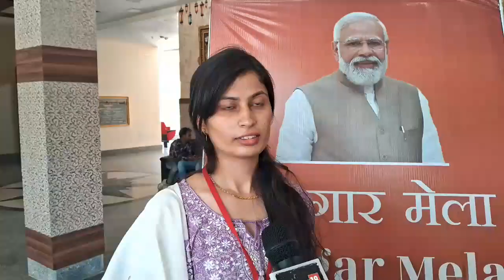Jhansi News : 71000 हजार युवाओं को मिला नियुक्ति पत्र, दिखा उत्साह का माहौल लेकिन ….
नौकरी मिलने के बाद युवा बेहद खुश दिखे, उन्होंने प्रधानमंत्री नरेंद्र मोदी को धन्यवाद कहा. एक युवक आकाश जिनकी नियुक्ति भारतीय रेलवे में हुई है उन्होंने कहा कि आज का दिन उनके लिए बहुत महत्वपूर्ण है